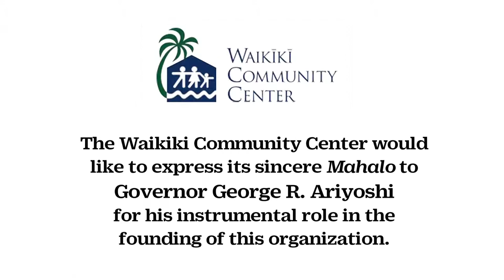"INTRO GOV ARIYOSHI"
The background video for the recognition of Governor George R. Ariyoshi at the 2014 WCC awards programme.